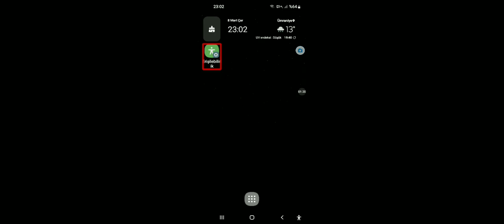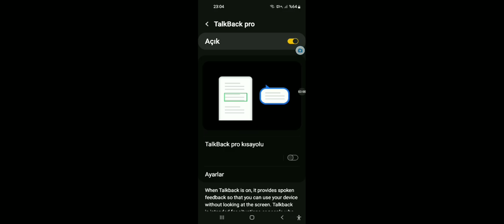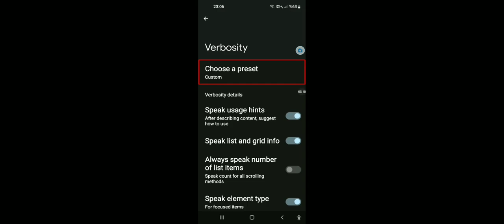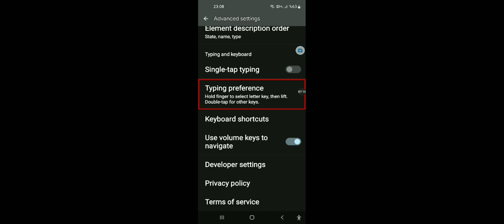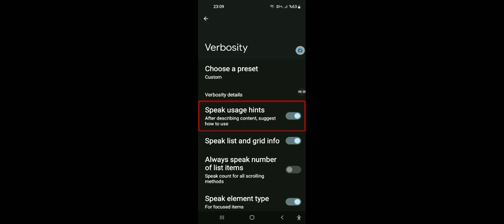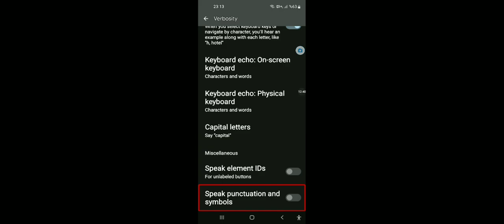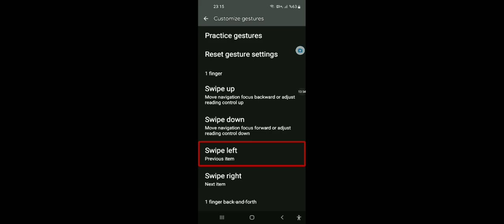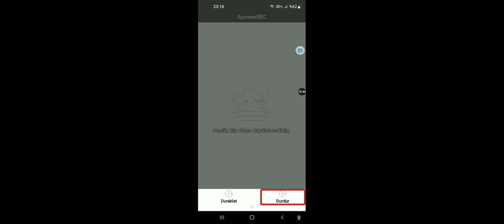lv 0 20230308234237